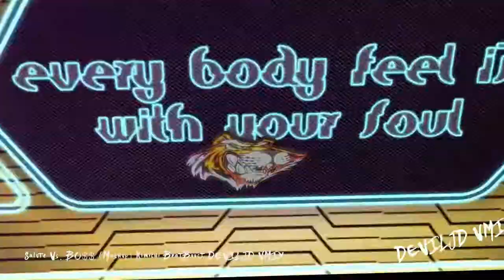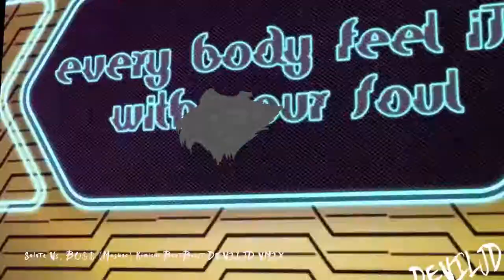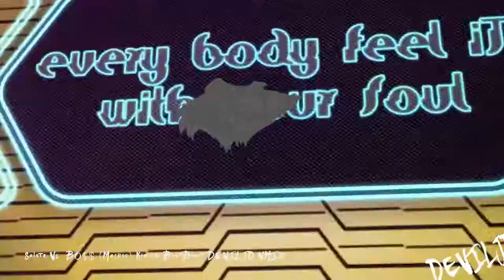Salute Vs BO$$ Mashup Kimichi BeatBoost DEVILJD VMIX